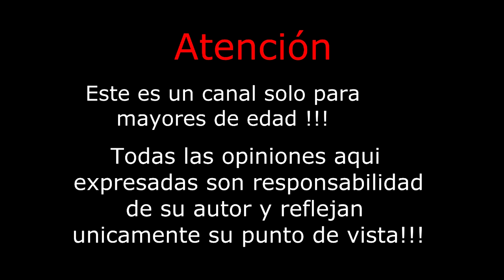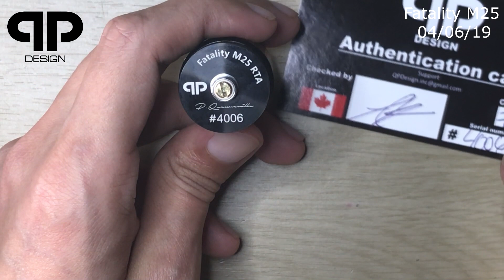FATALITY M25 DE QP DESING / RTA MUY BESTIA!!! / VER HASTA EL FINAL!!!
Revision de Fatality M25 RTA de QP desing , un rta dual coil muy a lo bestia en produccion de vapor!!!

aqui podran ver las condiciones de Sorteo pautado en este Video!!!

1)Ser mayor de edad !!! ( se verificara la edad del ganador)

2) Estar suscrito al canal!! ( tener las suscripciones visibles para verificar)  y dejar un Me Gusta!!!

3) El envio debe ser cancelado por el ganador!!!

4) Dejar un Comentario incluyendo los BustasVapes y Participo (solo un comentario por persona, al poner mas de un cmentario puede quedar fuera de participación)

5) El sorteo se realizara el 30/06/19 en un en vivo solo si llegamos a los 50 comentarios y 50 me gusta , de no llegar el Sorteo se realizara el 30/07/19

6) opcional: Seguir a la pagina y tienda Virtual DenzoVapor (adjunto links de redes)